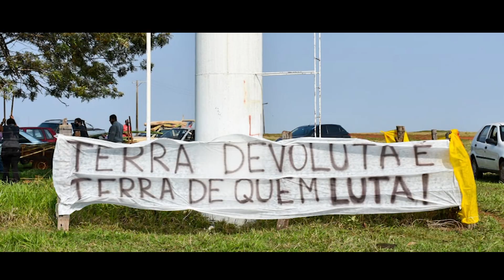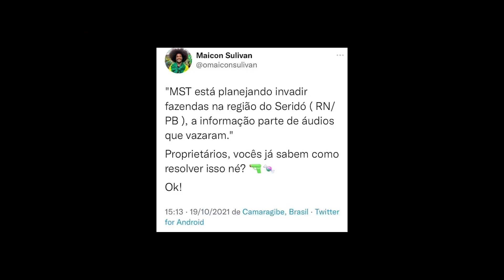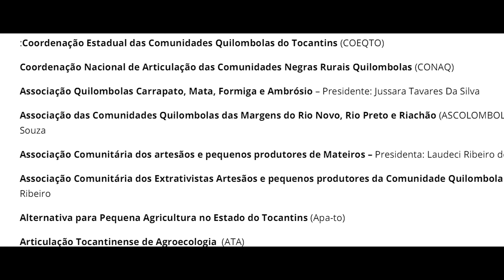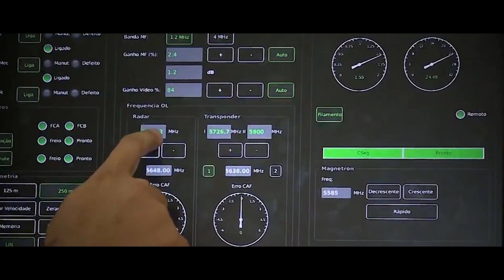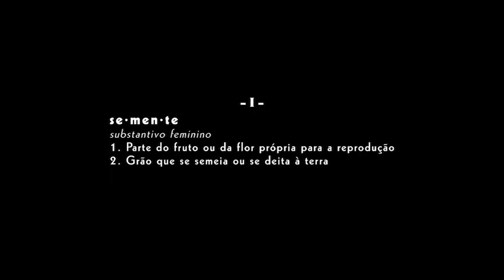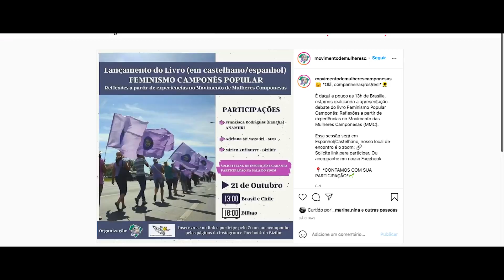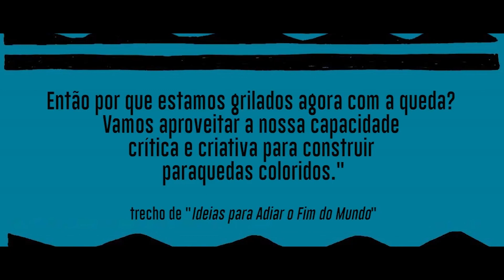Contra Bolsonaro, a crise e a fome, MST volta a ocupar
Depois de três anos, o Movimento dos Trabalhadores Rurais Sem Terra (MST) volta a ocupar terras improdutivas. Em entrevista exclusiva, o coordenador nacional Alexandre Conceição cita, entre os motivos para a retomada das ações diretas, a crise econômica, o retorno da fome e o desmonte do governo Bolsonaro.

A entrevista exclusiva é o destaque desta edição do De Olho na Resistência, que trata também dos conflitos em Rondônia, onde a Liga dos Camponeses Pobres não parou suas ações. Direto do acampamento Tiago Santos, o repórter do De Olho nos Ruralistas Leonardo Fuhrmann acompanha a volta de camponeses após uma ação de despejo.

Decisões judiciais tomadas graças à pressão popular do movimento quilombola também são destaque no programa, que conta a trajetória dos Krenak em defesa de seu território no quadro De Olho na História.

Fique conosco e compartilhe com quem é de luta!

0:00 Apresentação
0:41 Giro de notícias
10:33 De Olho na História | A luta e a resistência do povo Krenak

🔔 Se você gosta do conteúdo do canal, conheça nosso programa de assinaturas e ajude a financiar a imprensa independente

EQUIPE

- Direção: Alceu Luís Castilho
- Apresentação: Luma Prado
- Roteiro: Luma Prado, Luís Indriunas e Alceu Luís Castilho
- Edição de vídeo: Laura Faerman
- Pesquisa de vídeos e imagens: Luma Prado, Luís Indriunas e Laura Faerman
- Arte e design: Felipe Fogaça
- Produção: Natalie Hornos

CRÉDITOS

- Vídeos: MST, De Olho nos Ruralistas, Caicó em Foco, TVT, CKTuristando, CPT Nacional, Red em Defesa del Maiz, IPM Canudos, MAB, MMC, Assembleia Legislativa de Minas Gerais, Canal Luiz Americo

- Fotos e imagens: MST, Racinet, Reprodução Debret (1834), Aventuras na História, História em Rede, IEB/USP, Reprodução/Revista Illustrada (1882)/Open Edition Journals, UFF, ISA, Hoje na História, Unnova Produções, Índio Cidadão? – O Filme, Terra Água Rede de Pesquisa, Itaú Cultural, Espaço Comum Luiz Estrela

- Vinhetas: ISA, UniAmazônia, Brigada Audiovisual Eduardo Coutinho, Guerras do Brasil, Vidas Secas/Dir.: Nelson Pereira dos Santos, Samba-Enredo Mangueira 2019, Deus e o Diabo na Terra do Sol/Dir.: Glauber Rocha, Protásio Nene, Sebastião Salgado

- Link para reportagens:
MST, “Com avanço da imunização, MST retoma ocupações de terra gradualmente”, em 27/10/2021
Campanha Nacional em Defesa do Cerrado, “Vitória: Jalapão é quilombola”, em 20/10/2021
De Olho nos Ruralistas, “Do babaçu à preservação do Jalapão, quilombolas resistem”, em 23/09/2021
Alma Preta, “Por pressão do movimento negro, EUA recuam em retirada de quilombolas no Maranhão”, em 21/10/2021
De Olho nos Ruralistas, “Ignorados em audiência com ministro, quilombolas de Alcântara reafirmam luta pela titulação de seus territórios”, em 05/05/2019
Brasil de Fato, “Suprema Corte do México ratifica proibição de cultivo de milho transgênico”, em 20/10/2021
MAB, “Famílias atingidas pela UHE São Roque conquistam reassentamento rural coletivo em Santa Catarina”, em 22/10/2021
Movimento de Mulheres Camponesas, “Lançamento do livro ´Feminismo Popular Camponês: Reflexões a partir de experiências no MMC”, em 21/10/2021
G1, “Justiça condena União, Funai e MG por campo de concentração indígena durante ditadura militar”, em 15/09/2021